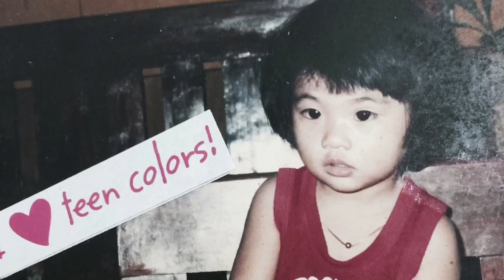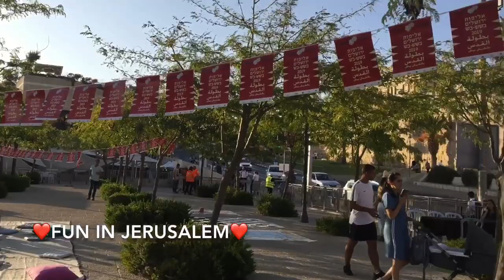AN ANCIENT GAME